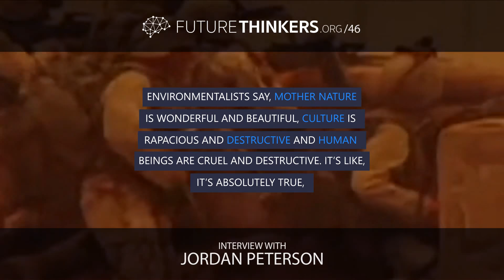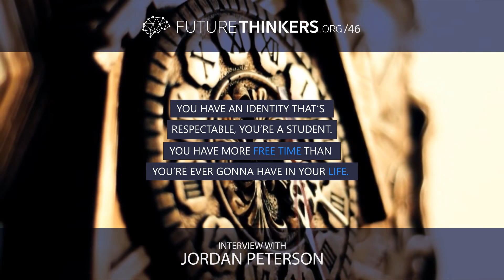Jordan Peterson - Nature vs. Culture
=== FUTURE THINKERS MEMBERSHIP ===

Become a Future Thinkers Member and get access to our in-depth Courses in Personal Evolution, private group calls, Q&A's with podcast guests, podcast extras, and more.

The Ancient Art Of Adulting - Take the course designed to help you create a life of meaning, purpose and impact